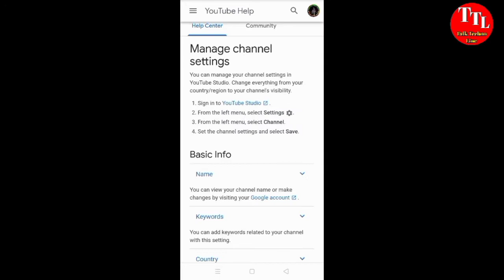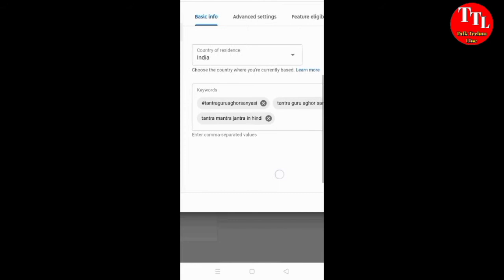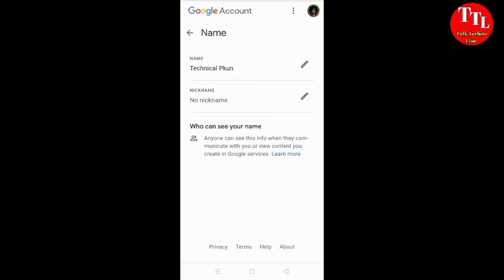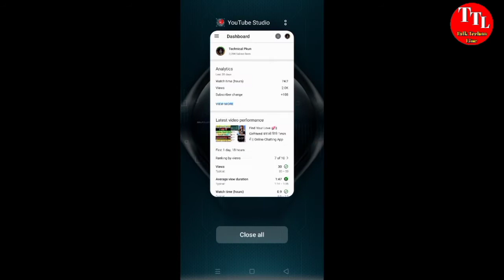How To Set A Unique Channel Name On YouTube In 2021 || Channel Name Change